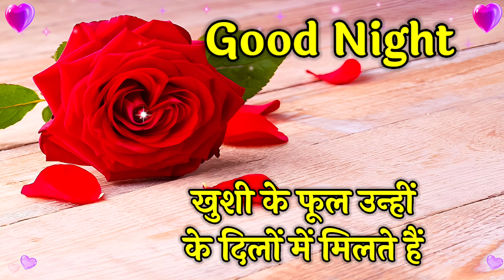Good Night Shayari Video | Apke Bina Dil Nahi Lagta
dosto Ye Good Night Love Shayari video kaisi lagi comments me batayo or is love shayari video ko like karna na bhule